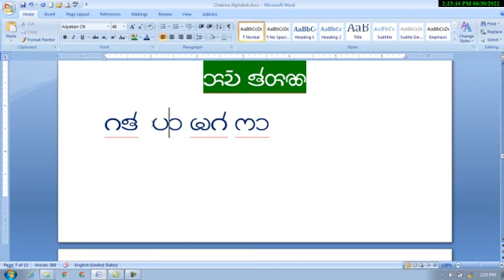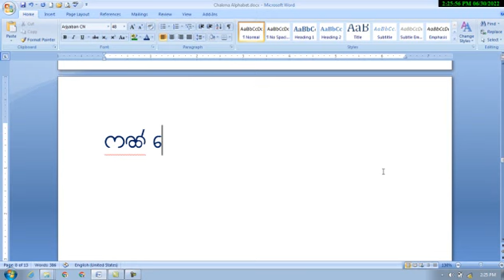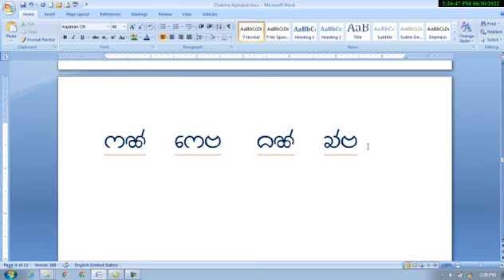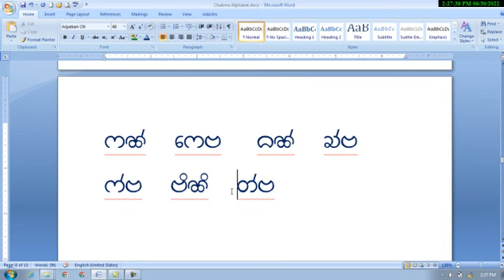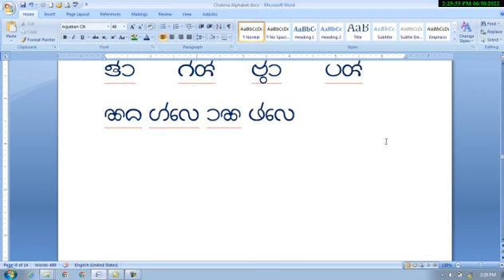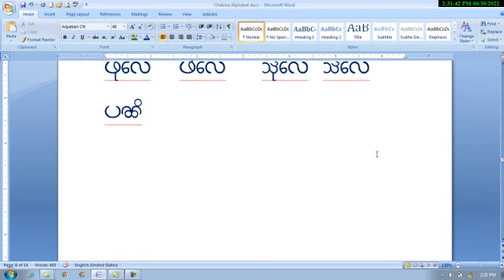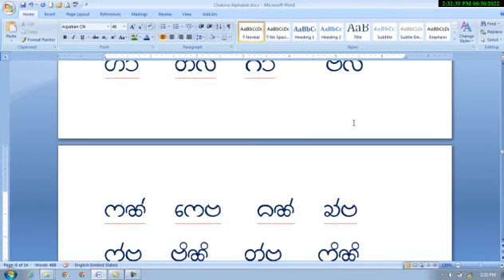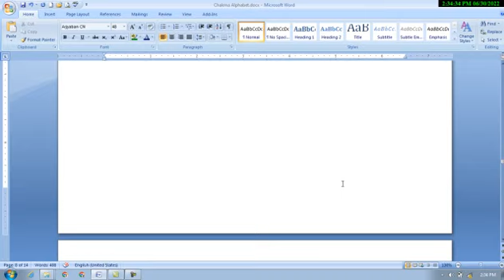Chakma Alphabet Learning ।। চাকমা ভাষা শিখুন খুব সহজে।Part:11 । Library-Hour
Skype: sameshchakma
Thanks
Library hour

Chakma Alphabet Learning ।
। চাকমা ভাষা শিখুন খুব সহজে
।Part:11 । Library-Hour